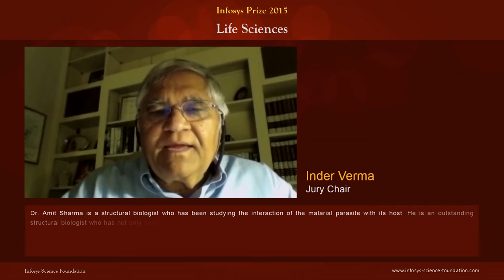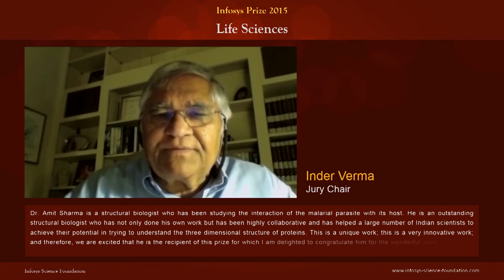Infosys Prize 2015 Winners’ Announcement – Life Sciences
S D Shibulal, President of the Infosys Science Foundation and category anchor, announces the winner of the Infosys Prize 2015 in Life Sciences, followed by the winner Dr. Amit Sharma’s reaction and a video message from the jury chair, Dr. Inder Verma, at the Infosys Prize 2015 winners’ announcement ceremony in Bengaluru on November 16, 2015.